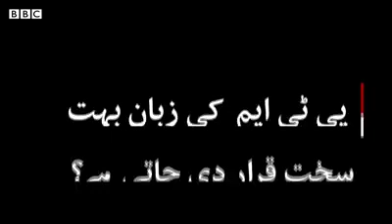DGISPR conference and reaction of mohsin Dawar MNA North waziristan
MNA Mohsin Dawar answer the DGispr asif ghafoor question.